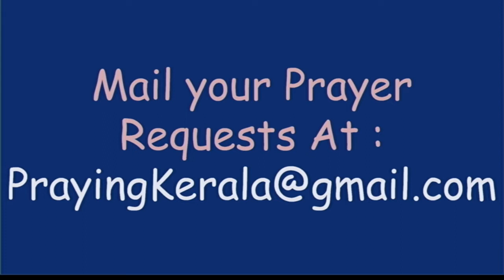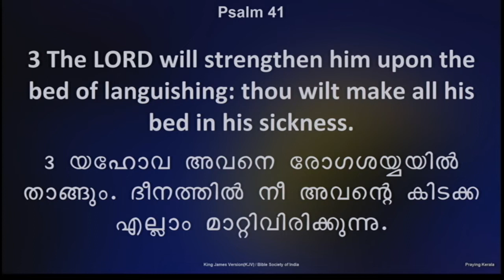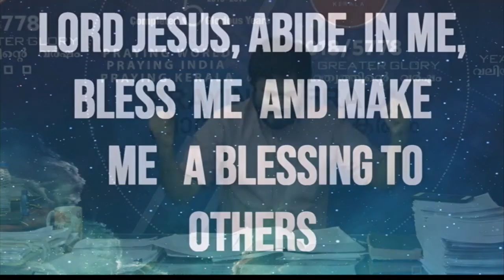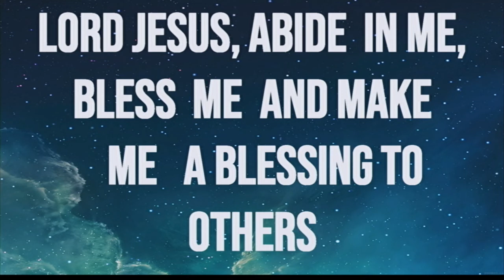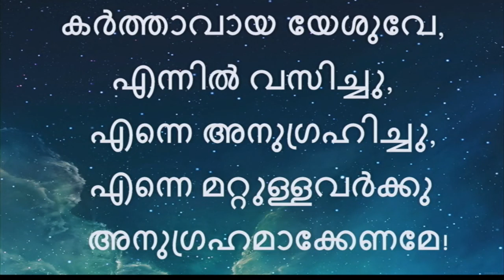God of New things | Br. Sam Daniel John | Praying Kerala